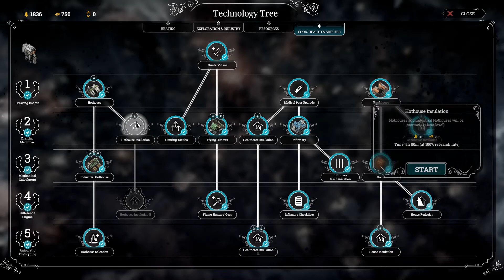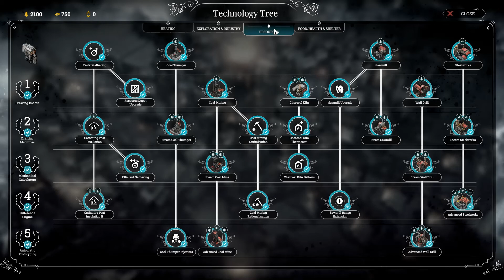Frostpunk - Let's Play - A New Dawn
It's always coldest before the end

Frostpunk is a brand-new title from the creators of This War of Mine. It’s a society survival game that asks what people are capable of when pushed to the brink of extinction. In an entirely frozen world, people develop steam-powered technology to oppose the overwhelming cold. What decisions will you make to ensure the survival of your society? What will you do when pushed to the limit and who will you become in the process?

Thanks to my Patrons:
Kevin, Jason, Denys Williams, Waterlubber, djDragon7K, Fluffy Cloud